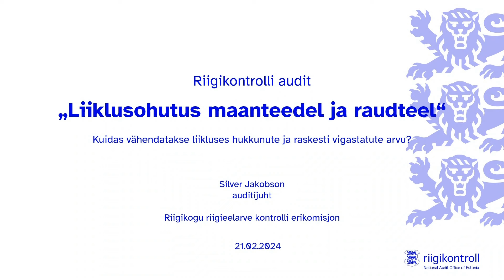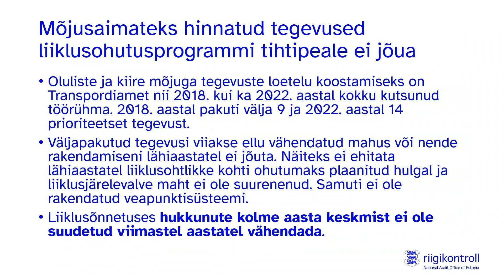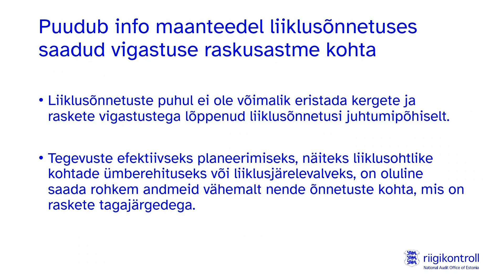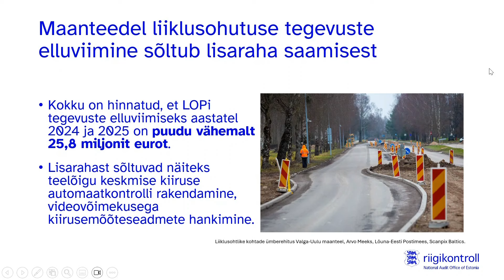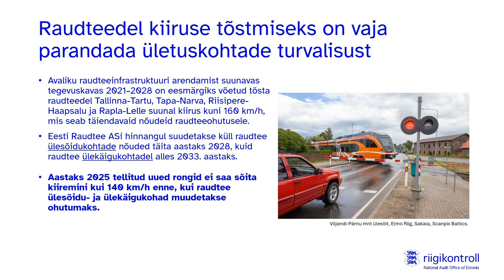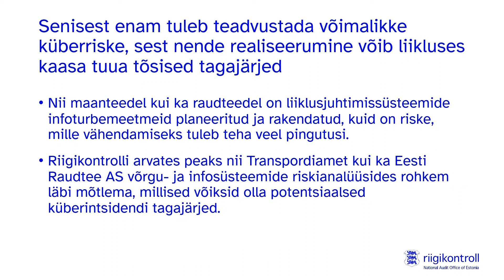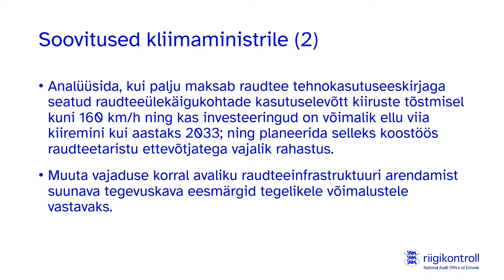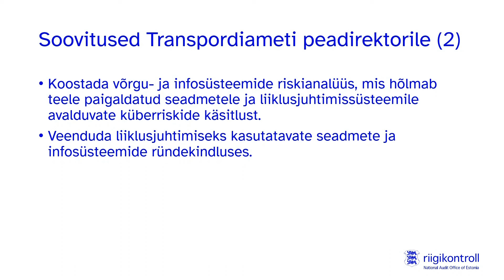Liiklusohutusest, 21.02.2024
Riigieelarve kontrolli erikomisjon arutas Riigikontrolli aruannet „Liiklusohutus maanteedel ja raudteel“.

Aruande kokkuvõttes seisab, et liiklusohutusprogrammiga on seatud eesmärk vähendada liikluses hukkunute ja raskelt vigasaanute arvu. Programmi on tegevusi lisatud ja neid on sellest ka välja jäetud ning tegevuste rahastamist on vähendatud, kuid liiklusohutusprogrammi peamist eesmärki ei ole korrigeeritud. Riigikontrolli hinnangul ei ole tõenäoline, et 2025. aasta lõpuks saavutatakse kavandatud meetmetega liiklusohutusprogrammi 2016–2025 eesmärk, et aastate 2023–2025 keskmisena ei hukkuks liikluses üle 40 inimese ja raskesti vigastatute arv ei ületaks 2023.–2025. aasta keskmise väärtusena 302 inimest aastas.

Erikomisjoni istungile olid kutsutud Kliimaministeeriumi teede- ja raudteeosakonna juhataja Ain Tatter, asekantsler Sander Salmu, Transpordiameti peadirektor Priit Sauk, AS Eesti Raudtee juhatuse esimees Kaido Simmermann, Tarbijakaitse ja Tehnilise Järelevalve Ameti raudteetalituse juhataja Kadi Zavadskis, Riigikontrolli peakontrolör Ines Metsalu-Nurminen, auditijuht Silver Jakobson ja audiitorid Meeli Saksing ning Silja Einberg.